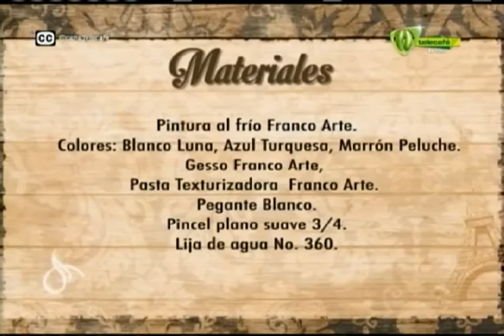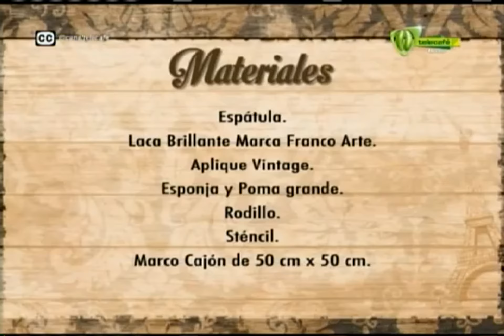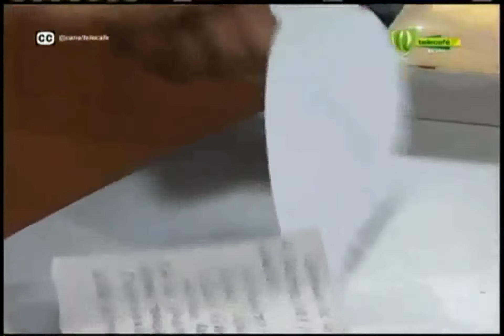Franco Arte - Cuadro Vintage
Aprendamos a elaborar un cuadro estilo vintage con envejecedores, pintura al frio y apliques vintage. Crea proyectos preciosos con Franco Arte.